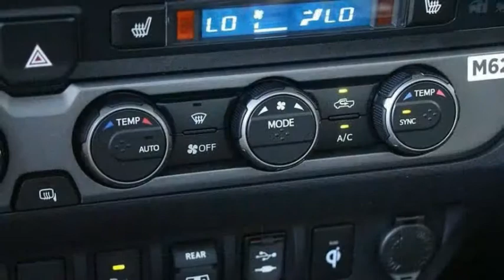2019 Toyota Tacoma Elk Grove Toyota 121862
2019 Toyota Tacoma  - Stock#: 121862 - VIN#: 3TMDZ5BN9KM064583

Check out this 2019 Toyota Tacoma.   Price Includes Customer Cash: Customer Cash Offer is in lieu of any special APR offer from Toyota Financial Services. Customer Cash provided by Toyota Motor Sales, Inc. Some offers may not be combined. Prices do not include government fees and taxes, any finance charge, $80 dealer document processing charge, any electronic filing charge and any emissions testing charge. Rebates Include: $1,000 - TMS Customer Cash - San Fran. Exp. 04/01/2019 The Special Internet Price is $41268. Contact the dealership today.